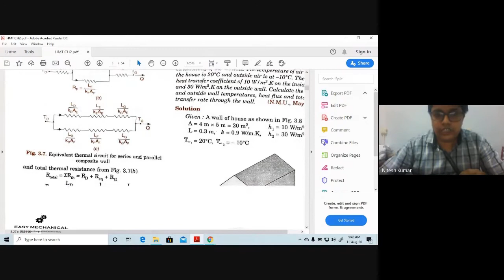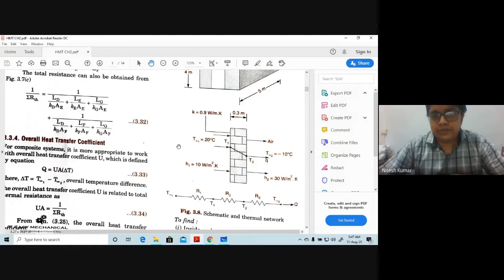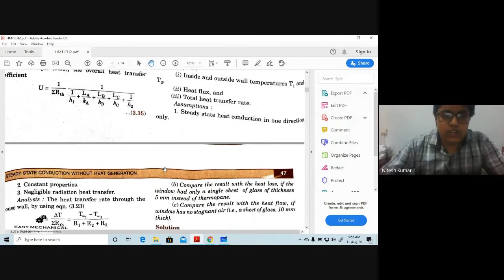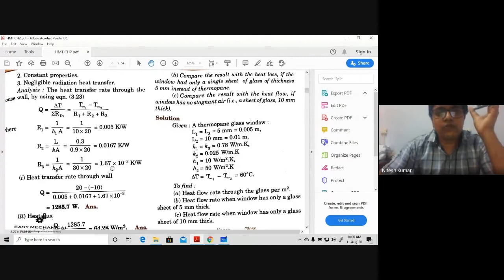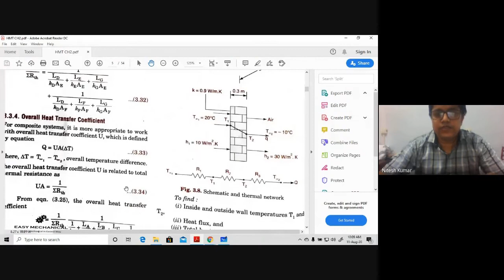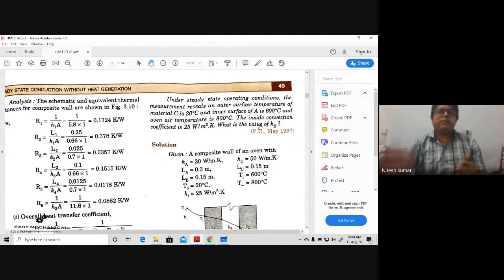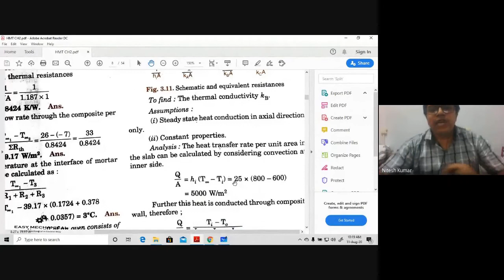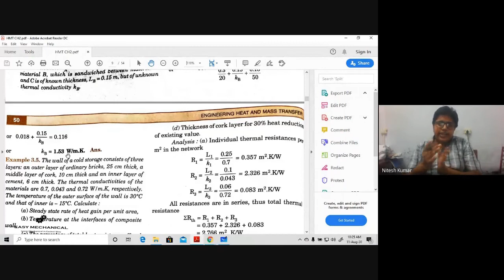Lecture-7(Numerical On Composite Slab)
Numerical On Composite Slab